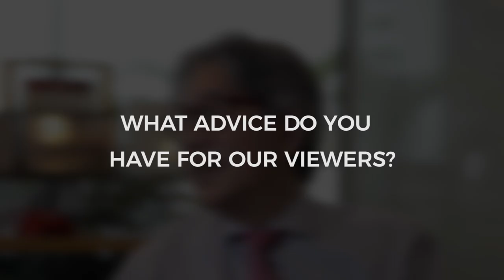Interview with Gan Leong Hin, CEO of Prudential Malaysia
Making decisions for the future is difficult, so why not seek advice and help from those who successfully achieved their goals in life? FINCO and FutureLab wants to help you do just that!

Click play to hear from CEOs and founders of large corporations, starting with this one with Gan Leong Hin, CEO of Prudential Malaysia as he shares his story and sign up as a student mentee for the FINCO Mentor program

Interested in applying to be a mentor?